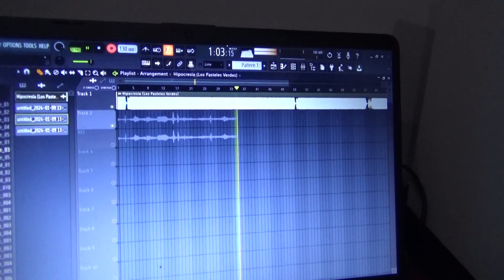50 años grupo musical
Llegar al medio siglo de labor ininterrumpida en la música es el orgullo de Los Pérez de Tropicana, colectivo que ha sabido mantener la melodía cubana e internacional en el corazón de su público.